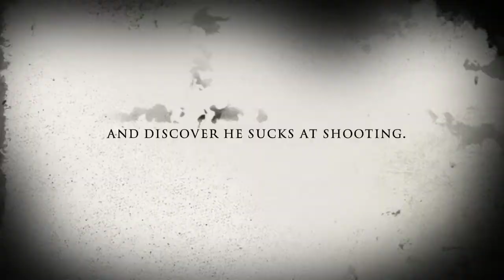The hunt that went badly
A day of bad hunting brings too much time on my hands